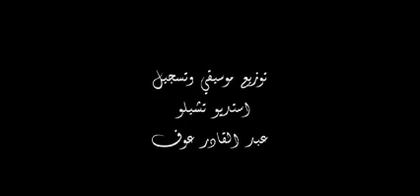اغنية عايش معنا و بالقلب سليمان الشعار أبو كريم Suleiman Al Shaar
اهداء لروح الراحل بركان العتابا بسام البيطار أبو محمد الله يرحم روحك يا ابو محمد